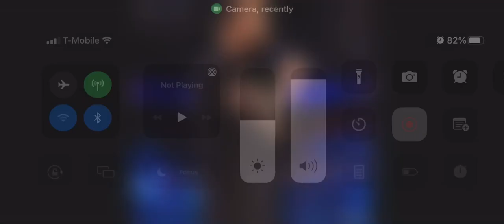March 7, 2022